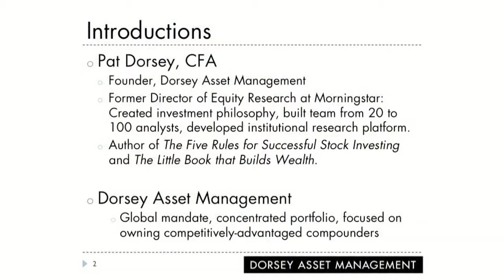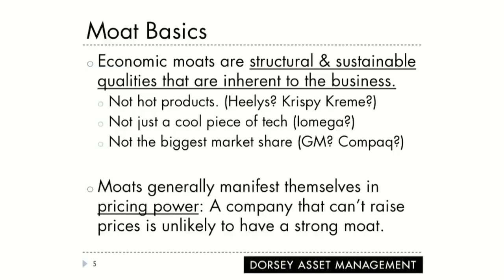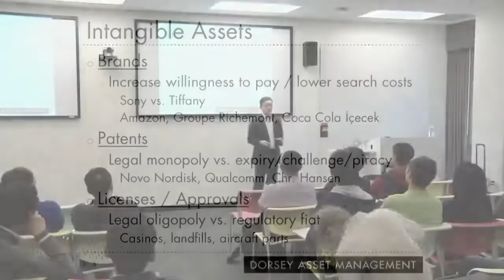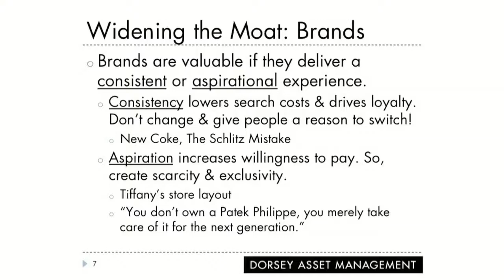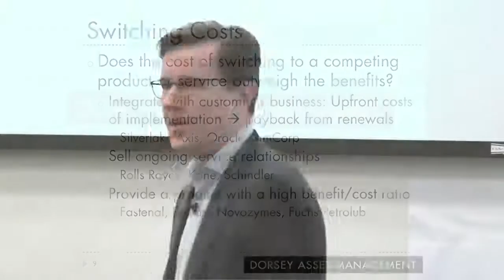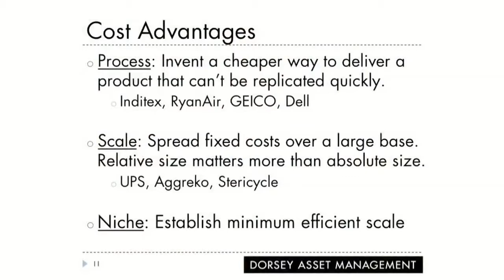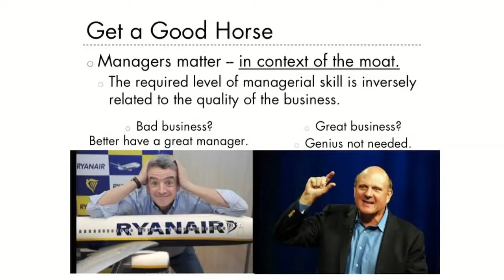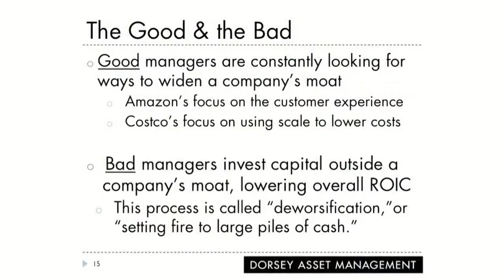Understanding Economic Moats with Pat Dorsey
(May 30, 2018) What is an economic moat?

Pat Dorsey, CFA, Managing Partner at Dorsey Asset Management, and previously Head of Equity Research at Morning Star shares his thoughts on how economic moats can help the aspiring value investor. He expounded the significance of a moat in his book, “The Little Book That Builds Wealth”

A moat is a structural sustainable quality that is inherent to the business and that protects its competitive advantage and hence its profitability. Absence a moat, competition destroys profitability.
Moats manifest themselves in pricing power. Oracle is a great example of a company that has exercised its moat in pricing and the stock has benefited immensely. Pat Dorsey also asserts that a moat is also a protection against bad management. He cautions that a cool piece of technology is not a moat, he also asserts that being BIG is not a moat.

Pat Dorsey explores four categories of economic moats.

1. Intangible Assets such as Brands, Patents, Licenses and Approvals.
Brands are increases your willingness to pay, (Apple, Berkshire Hathaway, Tiffany) or decreases search costs (Coco-Cola, Heinz, Wriggleys). Pat Dorsey suggests that brands that change consumer behavior are valuable.
In summary a brand is valuable if they deliver a consistent or aspirational experience.

2. Switching Cost
A business with a switching cost moat is secured by the fact that the benefits of switching to a competitor's products or services are outweighed by the disadvantages of sticking with the company. Think of Elevators, Databases.

3. The Network Effect.

4. Cost Advantages
A process based cost advantage is one which allows a company to deliver a product or service at a lower cost. Unfortunately, they can be copied. Scale is a much better cost advantage. Think of UPS. UPS has a large scale of distribution in the US which protected them when German based DHL tried to come in and compete with them. There are also niche based advantages where the market is so small that it can only facilitate two or three companies. The entrant of another player would greatly reduce profit margins for each company making it less profitable for all.